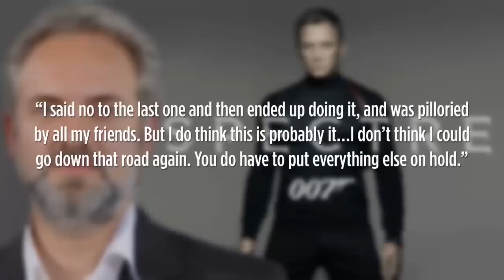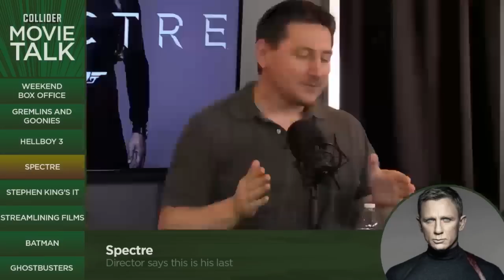Director Sam Mendes Says SPECTRE Will Be His Final Bond Film - Collider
As many of you will remember, in the early developmental days of the new James Bond film SPECTRE, it was reported that SKYFALL director Sam Mendes would not return to helm the new film. Some time later Mendes changed his mind and is indeed directing the new film which hits theatres in just over 3 months. But according to Mendes, SPECTRE will in fact be his final Bond film. Mendes said the following: “I said no to the last one and then ended up doing it, and was pilloried by all my friends. But I do think this is probably it…I don’t think I could go down that road again. You do have to put everything else on hold.” Buy or sell that this will actually be Mendes’ final Bond film?